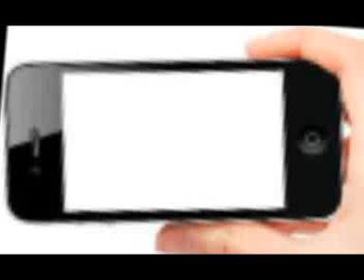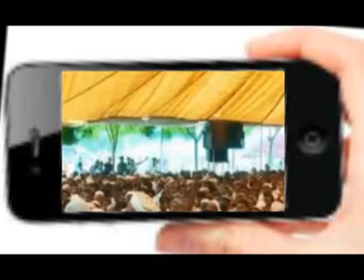Molana Tariq jameel latest bayan 'bazar e husan ki larkiya'must watch muslim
This is  very emotional bayan for muslim and non muslim about girls of bazar e husan.They all inocent by tariq jameel,this is very crying ful bayan.  Moulana tariq jameel is a pakistan best religious and scholar and public speaker belong to Mian Channu Khaniwal PUNJAB.Tariq Jmeel
 is a member of Tablighi jamat and deobandi scholar.tariq jameel run a madrasa in fiasalababd Tariq Jameel is most popular preacher of islam
who is famous in all sect sunni deobandi sia etc,Tariq Jameel explain all thing in life which leads to jannat ul firdous.
Tariq Jameel was a student of medical but he left study and join Tablige jammat he got islamic study from Jamia  Arbia Rewind Lahore. he freqently
visit to many countires  to deliver islamic preach for peace,unity,tolarance and give respect to every one.Tariq Jameel lecture incoprate a wide range of islamic and social issue.Tariq jameel
 tell us self accountbility,honesty in your life
 our main mission is to spread tariq jameel bayans so people listen them and know the true path of islam.
thousands of people get right path after listing molana tariq jameel bayans.
i always get motivated by listing tairq jameel sab bayans.
molana tariq jameel 2016. maulana tariq jameel special bayan for girls - 01 april 2016.
latest bayan dunya ki gulami
maulana tariq jameel latest bayan 2017 bazar e husan
Tariq jameel bayan food and our dress.
Tariq jameel bayan aadel or insaf
story of prophet musa (as) | maulana tariq jameel new bayan | urdu islamic bayan 2016.
maulana tariq jameel ka ansoo barah bayan, 21 june 2015 3rd ramadan. maulana tariq jameel all bayanats were great and heart touching but you will like our channel by subscribing us to get more bayans of maulana tariq jameel 2015 on regular updates... maulana tariq jameel (born 1 january 1953) commonly referred to as maulana tariq jameel is a pakistani religious and islamic scholar preacher and public speaker from tulamba near mian channu in khanewal punjab he is a member of tablighi jamaat and a deobandi scholar who runs a madrasa in faisalabad pakistan. cryfull bayan by maulana tariq jameel on karbala ka waqiha -- special bayan muharram ul haram 2016.
we have all of this molana tariq jameel bayan's. maulana tariq jameel new bayan january 2015 (short clip) about qayamat.
rooh ki haqiqat amazing bayan by maulana tariq jameel.
most wonderful latest bayan by maulana tariq jameel | 2017
Tariq jameel bayan jb maa ko jaleel keya jaye ga a heart touching bayan of mother.
Tariq jameel bayan about a hindu girl.